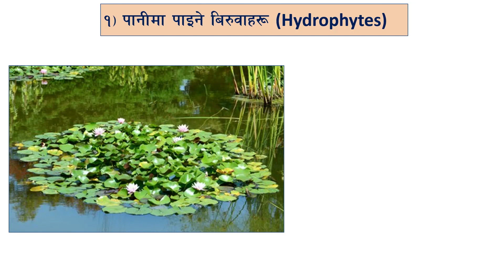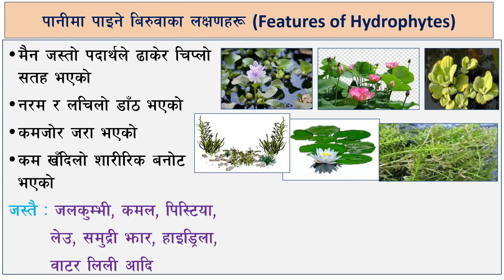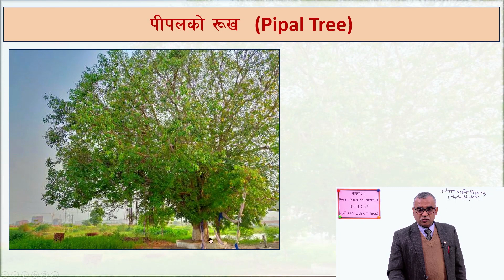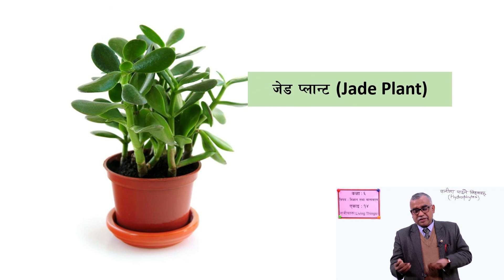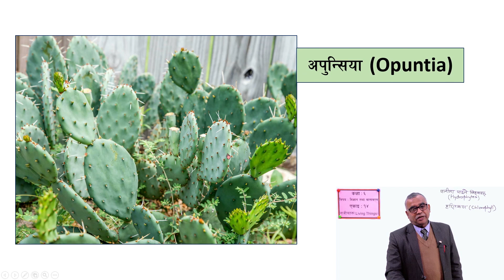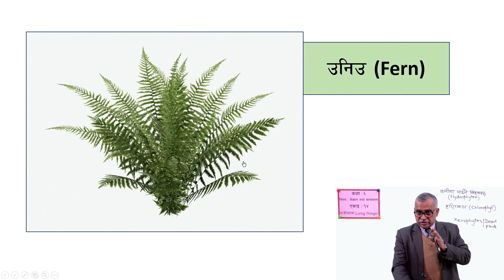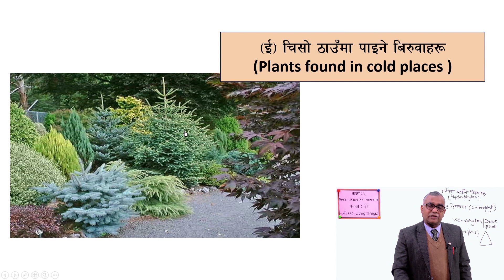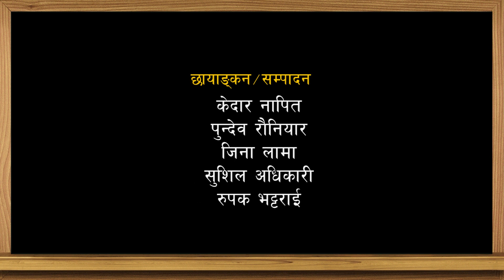26. Class 6 | Science and Environment | Unit 14 | living things